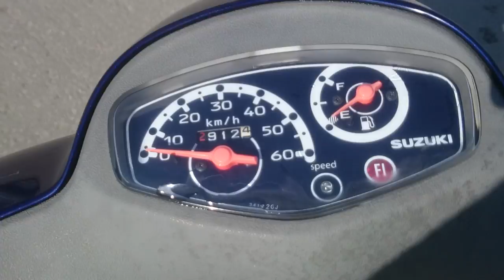No B6658 SUZUKI LETS 4